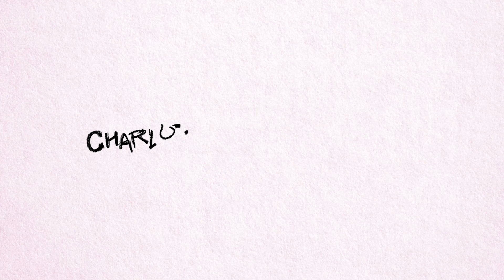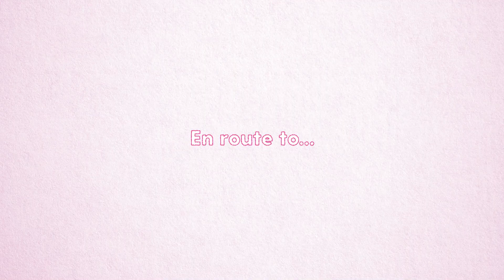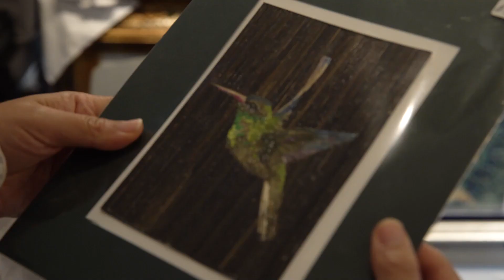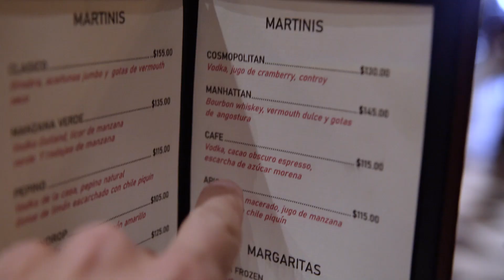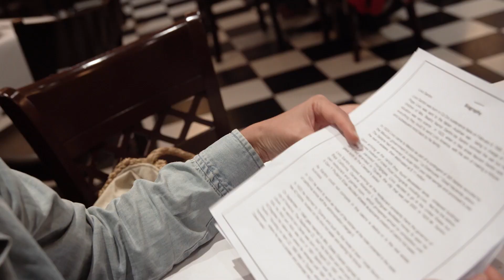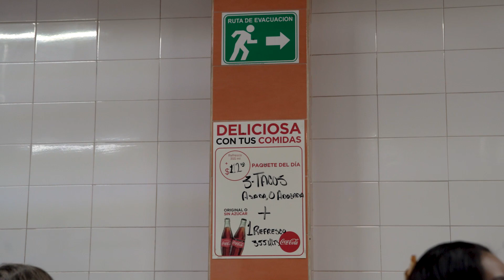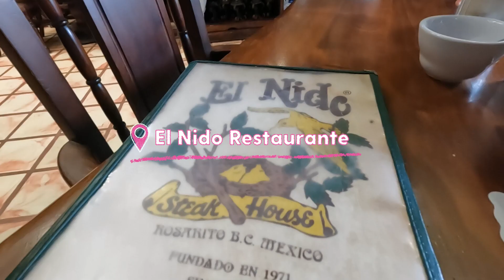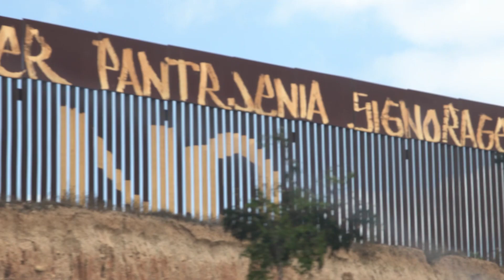TIJUANA MEXICO TRAVEL VLOG 🇲🇽 Lobster, Tacos, The Original Caesar Salad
Travel to Tijuana Mexico 🇲🇽 with me!

Charlotte Takes a bite in Tijuana, Mexico

* Video Chapters *
0:00 Charlotte Takes Tijuana
0:28 Intro & Route
1:16 Border Crossing
1:54 Our Airbnb
3:08 Puerto Nuevo Lobster Village
14:01 Puerto Nuevo Art Gallery
18:11 Cafe Mexicano Performance
21:51 Downtown Tijuana
22:02 Hotel Caesar
26:56 The Original Caesar Salad
30:41 Avenida Revolucion (Shopping & Retail)
34:16 Tacos La Pasadita
36:37Rosarito Beach
37:13 El Nido Restaurante
41:15 Entering U.S. Border

* about me *
Hello :)
My name is Charlotte and I currently live in Los Angeles, California. I love traveling, mainly to eat, I love cooking, so I can reap the rewards of eating delicious food, and learning, so I can eat even more deliciousness!